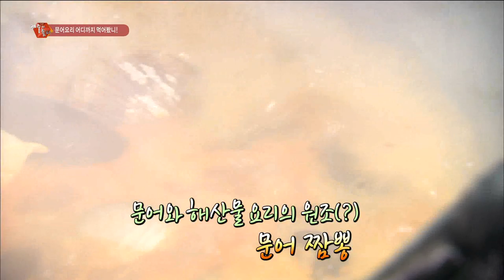제주시 조천읍 맛집_문어짜장면&짬뽕(문어아저씨)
문어아저씨

주소 : 제주 제주시 조천읍 조함해안로 480
       (지번) 함덕리 1252-42
영업시간 : 매일 09:00 - 19:00 11월~3월 last order 18:30
                 매일 09:00 - 21:00 4월~10월 last order 20:30